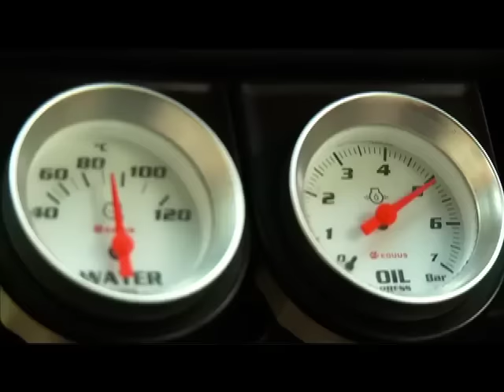Frikkie - Tune Tune Baboon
Tune Tune Baboon is die eerste enkelsnit vanaf Anton Myburgh se nuwe album "Ek sit links voor".